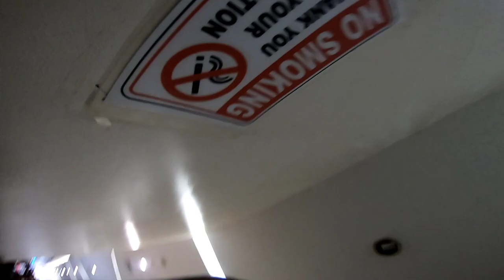KARAWANG DIBIKIN PETCAH DAN KACAU ‼️RIDING TEAM SEMVACK PECAH BARENG MOGE2 ‼️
Assalamualaikum Wr.Wb

🔹Terimakasih kepada kalian yang sudah support chanel ini  🙏